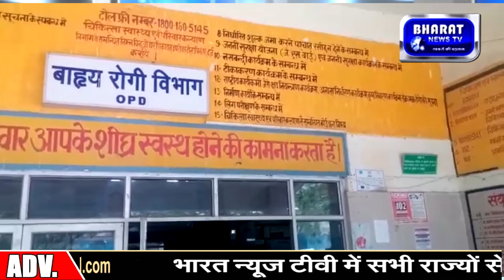जमीनी विवाद के कारण एक पटीदार ने दूसरे पाटीदार को मारपीट कर बुरी तरह किया घायल